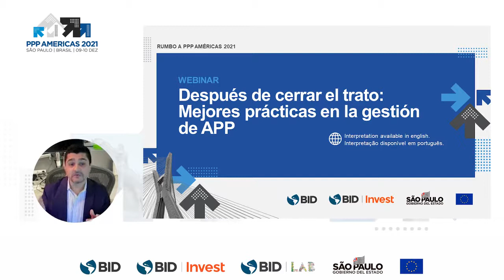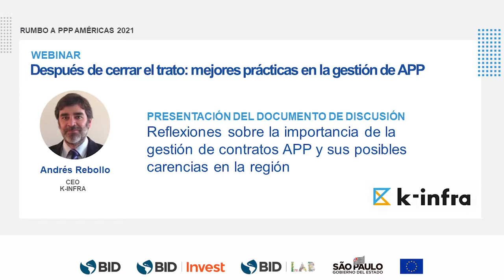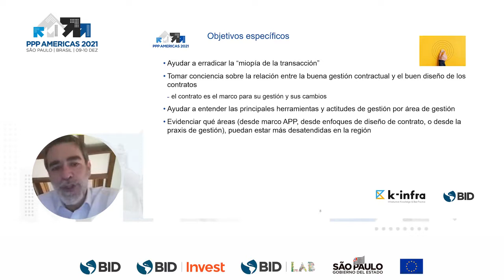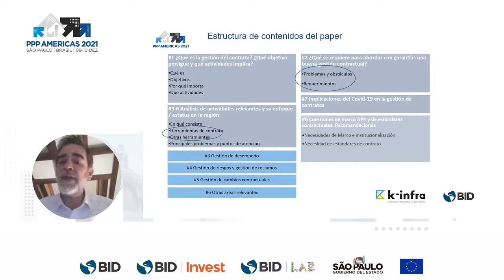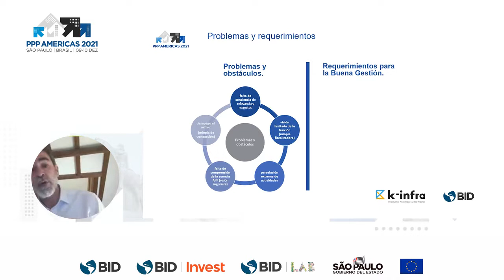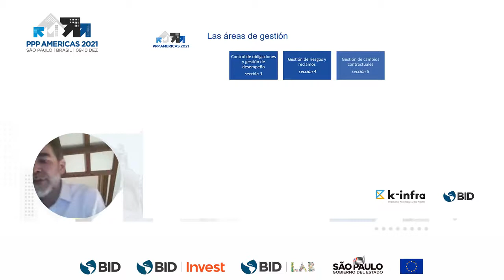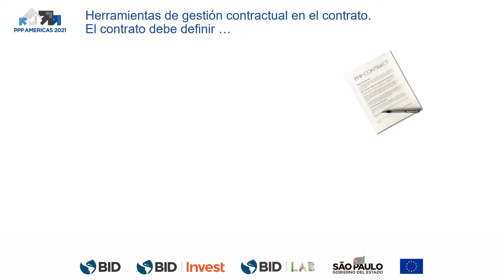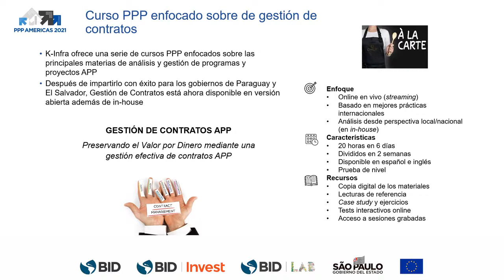RumboaPPPAméricas: Después de cerrar el trato – Mejores prácticas en la gestión de APP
El séptimo evento Rumbo a PPP Américas 2021 presenta al público la discusión sobre buenas prácticas para gestión de contratos de proyectos APP en la región, con el lanzamiento del Documento de Discusión sobre el tema: “Reflexiones sobre la importancia de la gestión de contratos APP y sus posibles carencias en la región”, disponible para descargar en español, portugués e inglés en el siguiente enlace: Reflexiones sobre la importancia de la gestión de contratos APP y sus posibles carencias en la región (iadb.org)

El documento se elaboró a partir de sesiones de debate sobre por parte de destacados especialistas y agentes públicos de la región en preparación de PPP Américas 2021, parte de ellos presente en la discusión.

El PPP Américas 2021 tuvo lugar el 9 y 10 de diciembre del 2021.